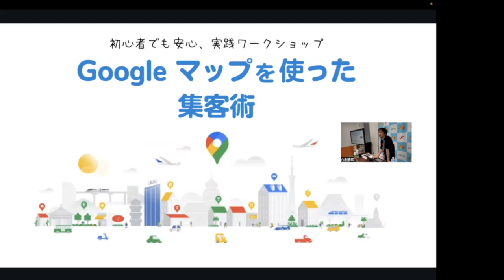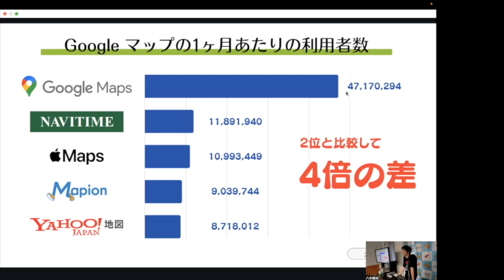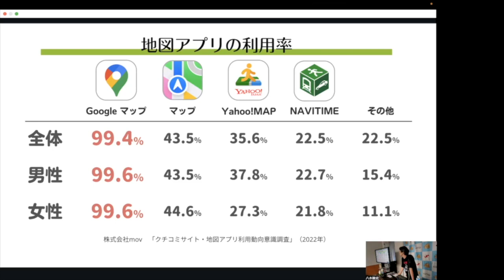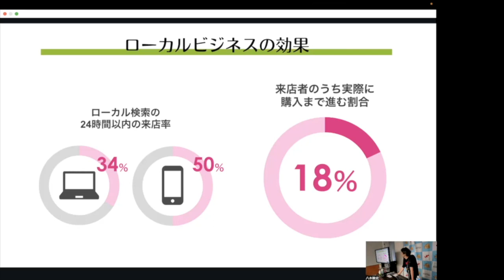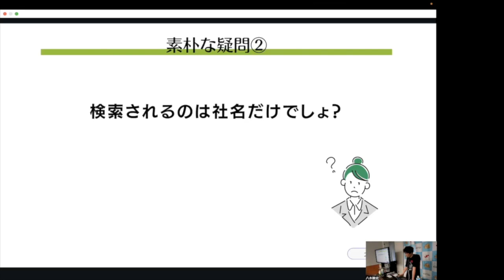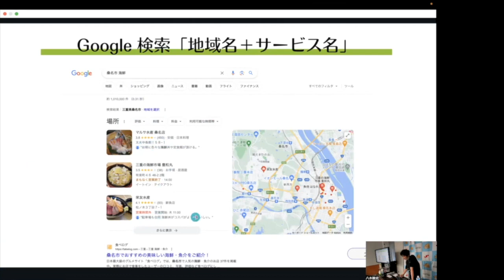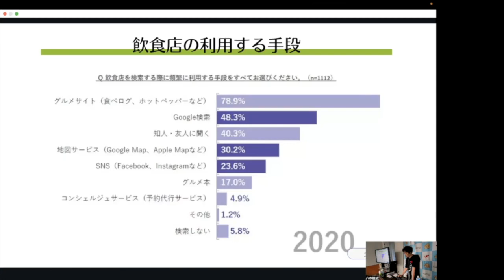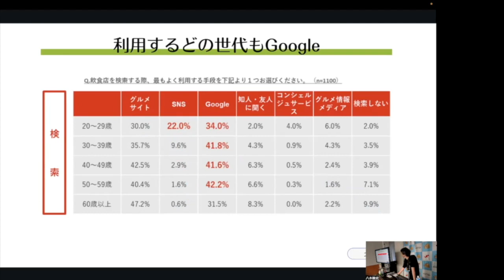DigitableTown 桑名DXセミナー第１弾「Googleマップを使った集客術」ダイジェスト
‹桑名商工会議所とウェブ解析士協会の共催企画›
０から学ぶ実践DXセミナー
第１弾「Googleマップを使った集客術」
2023年７月22日開催
講師：八木 暁史（ウェブアナリスト／ウェブ解析士マスター）

「Google マップ」の市場規模と効果を解説！
実際に Google ビジネスプロフィールを作成・操作しながら、集客に向けたさまざまな対策方法をお伝えします。
【得られる効果】
□ Google マップと Google ビジネスプロフィールについての概要理解
□ MEO※1対策の概要、充実したビジネス情報の理解
□ クチコミの理解、否定的な口コミへの対応策
□ 投稿の活用方法
□ Google ビジネスプロフィールのアカウント開設
※1 Map Engine Optimization の略、地図エンジンの最適化を図る事

■■一般社団法人ウェブ解析士協会■■